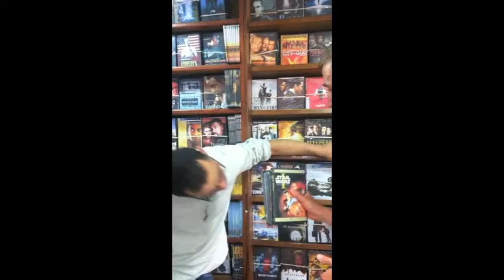Final SIT project - Jordan 2013